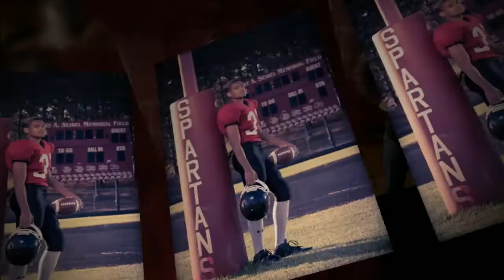Tyler - Class of 2013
Tyler's Senior Experience Portrait Presentation by NP Design & Photography Get Your Image On!